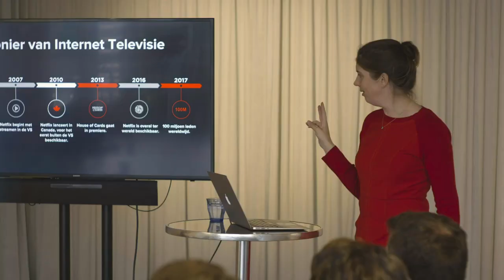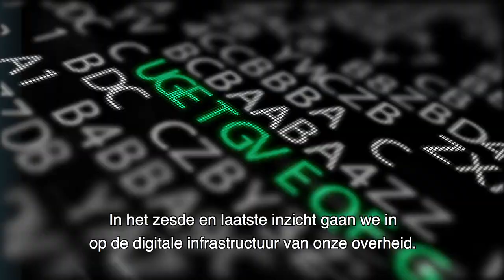Introductievideo MOOC 'Digitalisering doet ertoe'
De MOOC 'Digitalisering doet ertoe', tussen 15 januari en 19 februari 2019 uitgezonden op OMOOC.nl, gaat in op de impact van digitalisering op het werk van de overheid. In de inzichten komen achtereenvolgens digitale identiteit, digitale inclusie, platformen, algoritmen, grondrechten en de generieke digitale infrastructuur aan bod.